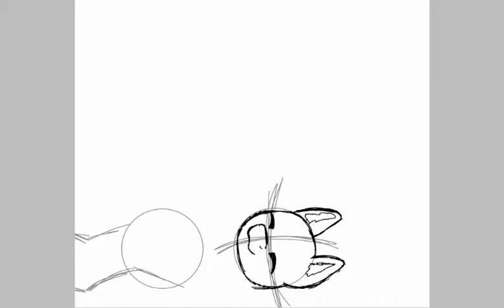Wesołych Świąt! 《speedpaint》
Elko x3
W koncu po około miesiąca dodaje jakiś filmik! xD
Tutaj taka karteczka świąteczna UvU
Nie wiem co dam na następny speedpaint, to sie zobaczy xd Ale mam nadzieje, że nie biedzie dopiero za miesiąc ten filmik xD
Narazie to tyle OvO

Wesołych Świąt i bayo! ~♡